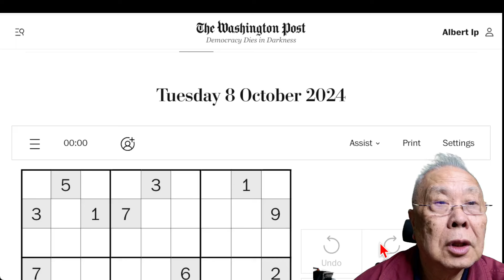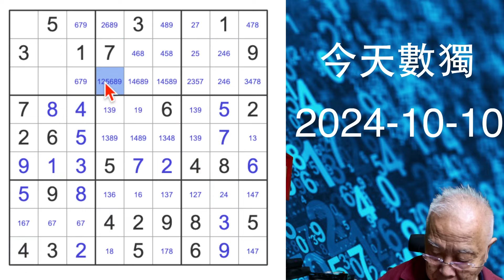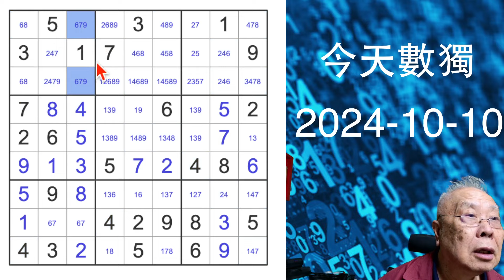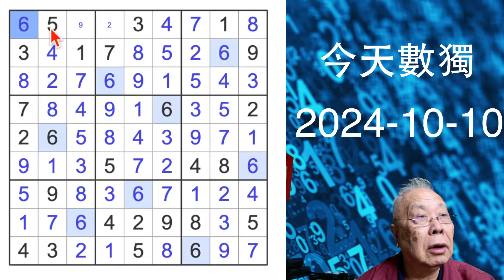今天數獨 2024-10-10